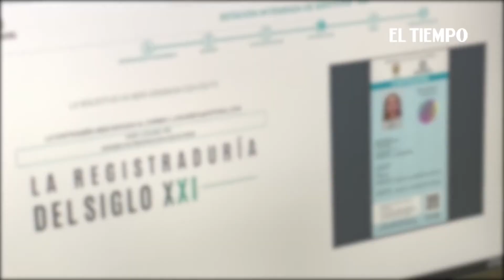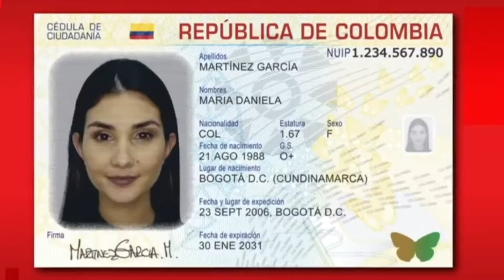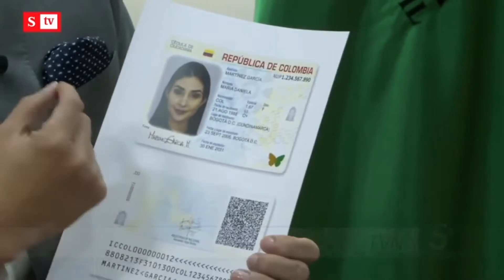PANORAMA 30 DE NOVIEMBRE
A continuación, panorama nacional. Recorrido informativo por las noticias que se destacan en Colombia y en el mundo.